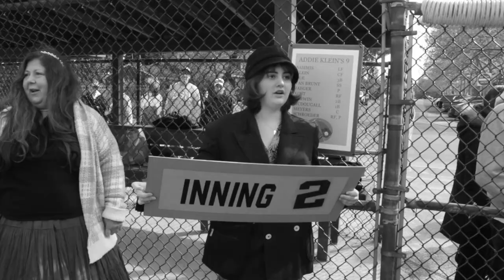Babe Ruth's All Stars VS Addie Klein's Ballclub Teaser -1930 Lindenhurst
A short teaser for the documentary coming soon from Ferretti Films!